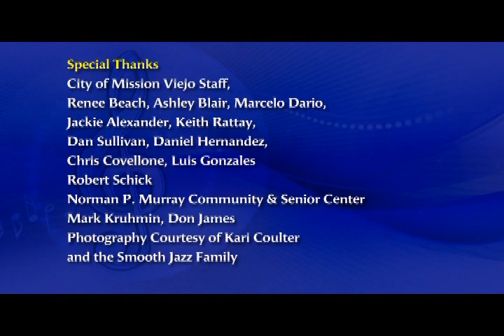Breakfast with Gary & Kelly Welcome Brian Simpson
Brian Simpson guests on Breakfast with Gary & Kelly.